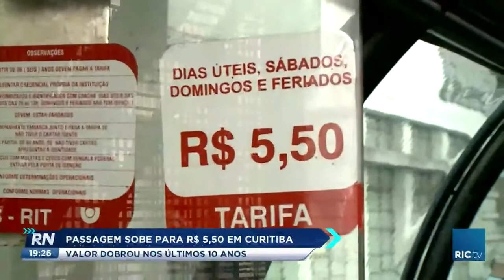Greve de ônibus em Londrina, motoristas reinvidicam PPR e vale refeição